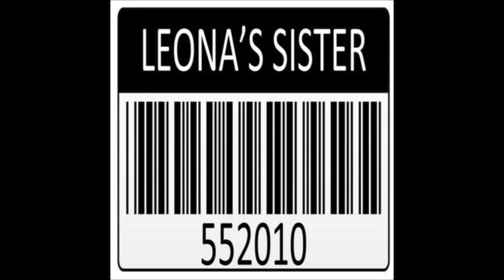Leona's Sister - You're My Habit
This song is taken from Leona's Sister's 2011 EP "552010".  Leona's Sister is a Toronto based independent rock band, that I happen to really dig.  Easily one of my favourite bands to come on the Toronto music scene in a very long time.  Enjoy the music and go see them live if you can!  For more info on Leona's Sister go check them out